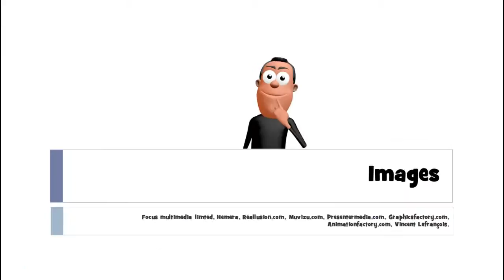Ismerje meg a francia # 1 mot # un cheval